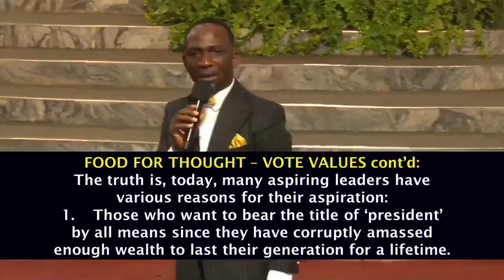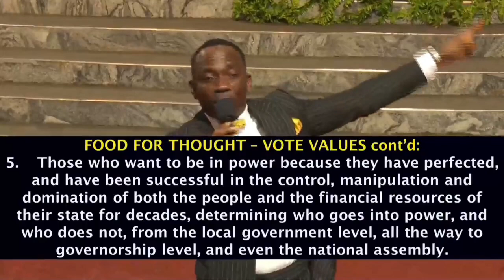Pastor Enenche speaks tough on the 2023 election.